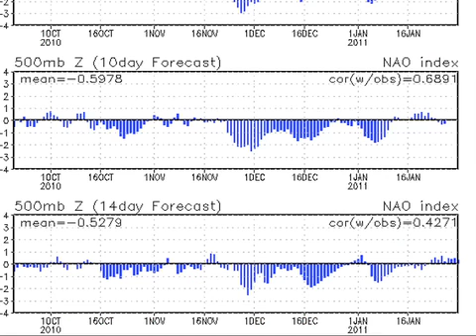January 18 Weather Xtreme Video - Morning Edition